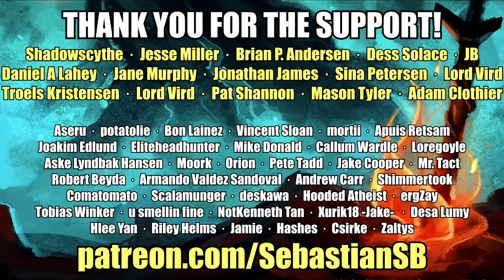Let's Play Tower Unite Multiplayer Part 1 - Less Mustard Next Time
Game description:

Successor to the hit mod GMOD Tower!

Tower Unite is a living, evolving world, fueled by the community. Play online games with your friends or make new friends from around the world!

Play Awesome Online Games!

Tower Unite isn't just a single game, it contains large multiplayer games that you can enjoy with lots of players, each with its own gameplay and genre. Every bit of Tower Unite is full of online multiplayer fun.

Here's how it works: you play games, you earn Units (the in-game currency) and then you can use Units to buy new items to customize yourself and your virtual condo.
This isn't just a social game. This is a game about playing games.

No Microtransactions!
No Subscriptions!

Tower Unite has many games to play, with more to come, such as...

Ball Race

Minigolf

Virus

Features

Play multiplayer games of various genres online with friends.

Play online minigolf with up to 16 players.

Customize yourself with accessories.

Furnish and design the layout of your personal space (the Condo) with furniture and interactive toys.

Invite other players over to your Condo for parties and mini-games.

Watch synchronized YouTube™ videos in a virtual theater or your Condo.

Fly around in jetpacks.

Imbibe alcohol to an irresponsible extent.

Join official servers or host your own server.

Hang out with your friends or find new friends!

Enjoy free DLC, no microtransactions, and developer support.

Collect tons of unique items with Steam Inventory support.